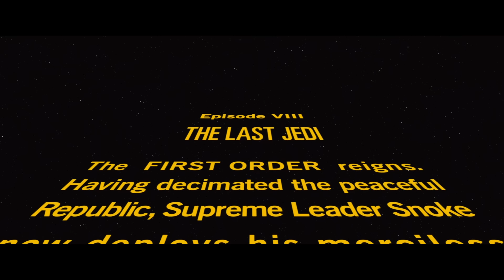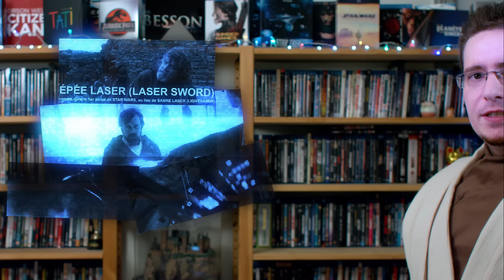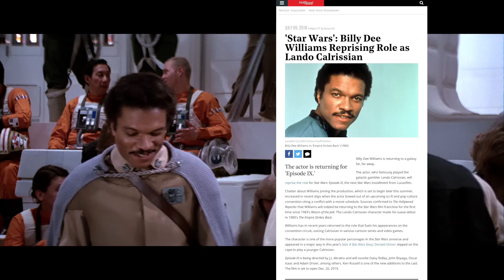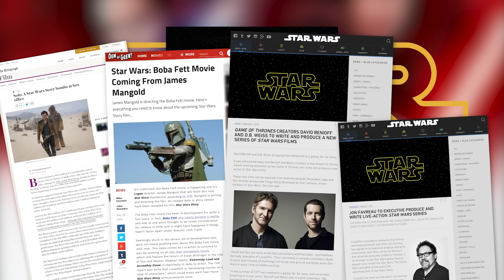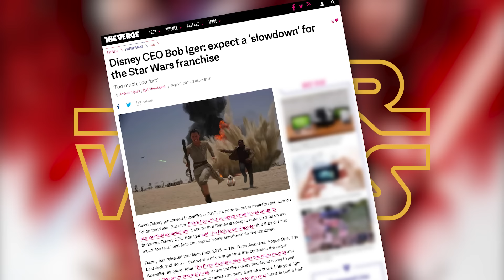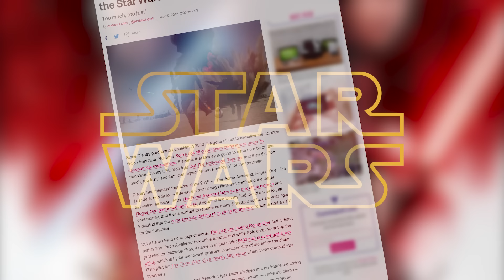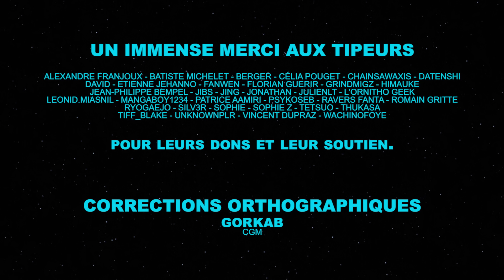PJREVAT - Star Wars - Episode VIII - The Last Jedi : Partie 3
Un peu moins d'un an après sa sortie, The Last Jedi continue de déchaîner les passions ! Il est donc temps de s'y replonger... en détail !!!

Dans cette dernière partie, nous reviendrons sur le Climax sur Crait, et nous poserons, comme à chaque vidéo, la question de l'avenir de la franchise. En espérant que vous avez apprécié le voyage !